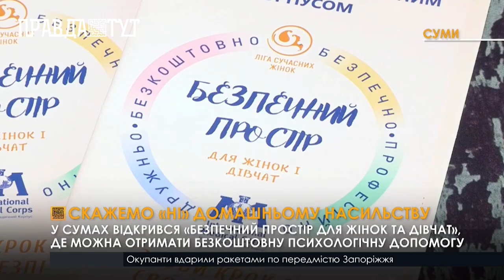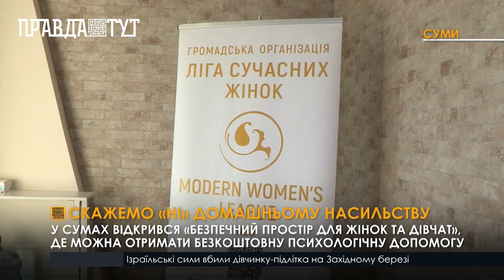У Сумах відкрився «Безпечний простір для жінок та дівчат»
Тема домашнього насильства, на жаль набуває актуальності для сучасного суспільства. Найбільше потерпають від цього - жінки та діти. Домашнє насильство є серйозним порушенням прав людини, але не всі знають де можна знайти підтримку й допомогу, опинившись в такій ситуації. «Безпечний простір для жінок та дівчат» працює у Сумах з вересня місяця. Це місце, де жінки,розповівши свою історію можуть отримати допомогу та зупинити насилля над собою. «Безпечний простір для жінок і дівчат» , діє в рамках ГО «Ліга сучасних жінок» спільно з міжнародним медичним корпусом.  Юридичну та психологічну консультацію з протидії домашньому насильству можна отримати безкоштовно, анонімно та в зручному для кожного форматі. Жінок зустрічають у теплій атмосфері з чашкою чаю або кави, створюючи сприятливі умови для делікатної розмови. Адже  людина приходить у стані стресу і відчаю. Домашнє насильство - це не лише побої, це будь-які умисні дії фізичного, психологічного, сексуального або економічного спрямування по відношенню до людини, якщо вони порушують її конституційні права та наносять шкоду. Не закривайте очі на реальні факти!